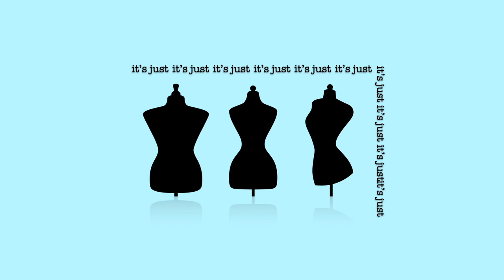VIRAL TIKTOK BIKINI HAUL | Standard vs Plus Size Try on Walmart Swimsuits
Honest Review! Size Medium and XL - try on and review of 5 Walmart bikinis and one-pieces from 2021 Spring collection NOT SPONSORED

Different sizes (size 8 and size 16) try on the same bikini swimsuits. Plus Size vs Straight size bathing suit try on haul. Curvy vs standard swim summer haul.

MEASUREMENTS:
Chloe: Height: 5'7"
Bra Size: 40C
Waist: 36 inches
High Hip: 45.5 inches

Isis: Height: 5'4"
Bra Size: 36B
Waist: 30.5 inches
High Hip: 33.25 inches

TIMESTAMPS:
00:00 Intro
01:13 Snake Print Bikini Initial Review
02:30 Snake Print Bikini Try-On Review
02:58 Green One-Piece Initial Review
03:44 Green One-Piece Try-On Review
04:32 Pink Watercolors Bikini Initial Review
05:43 Pink Watercolors Try-On Review
06:34 Green Bikini & Tankini Initial Review
08:45 Green Bikini & Tankini Try-On Review
09:56 Candy Stripe Bikini Initial Review
11:08 Candy Stripe Bikini Try-On Review
12:04 Outro

SOME PEOPLE WHO INSPIRE US:
YouTuber Bri Martinez
YouTuber Glitterandlazers
YouTuber Nick Lewis
Instagrammer Megan Jayne Crabbe